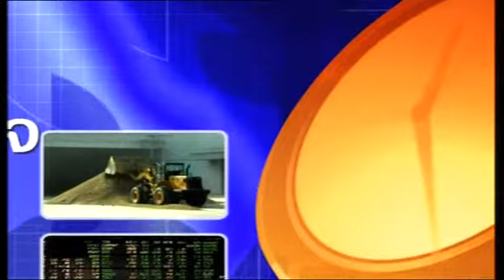HD TNN24 2013 06 19จาตุรนต์ โกมลมิศร์ 3 2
Economic Time 11.00 น. วันพุธที่ 19 มิถุนายน 2556 เทปสัมภาษณ์ จาตุรนต์ โกมลมิศร์ รองประธานบริหารอาวุโส บริษัท กรังด์ปรีซ์ อินเตอร์เนชั่นแนล จำกัด "คอรัปชั่นบั่นทอนเศรษฐกิจไทย" อรลดา เผ่าวิบูล พิธีกร